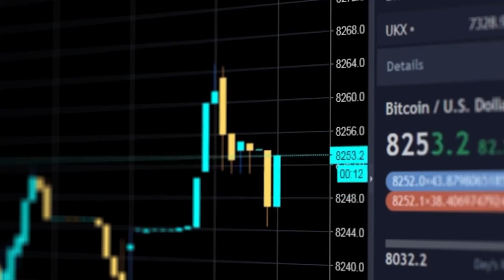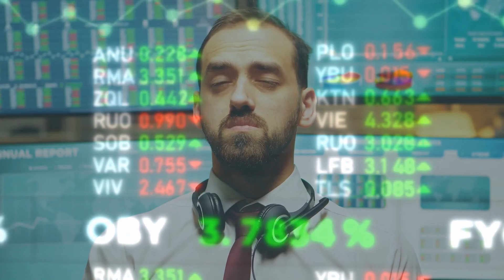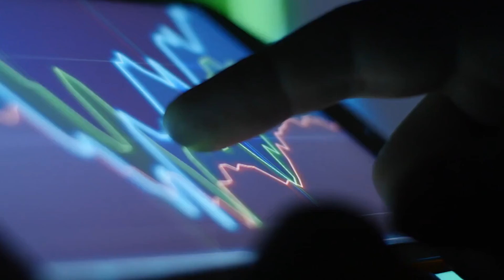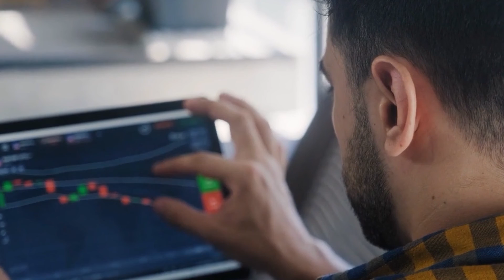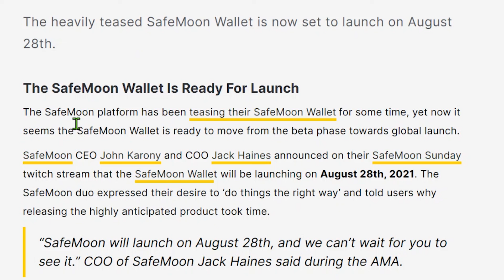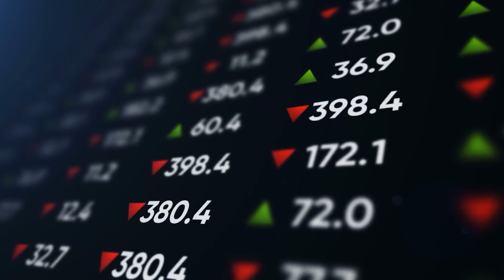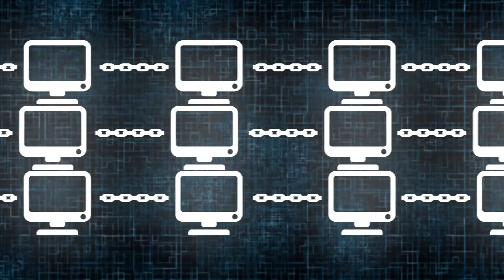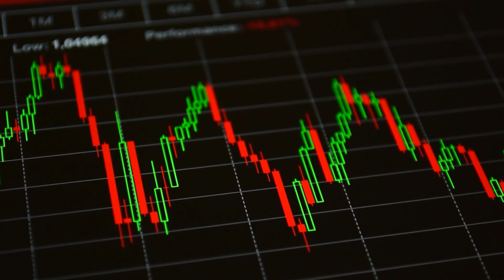SAFEMOON WILL MAKE a x50 PRICE INCREASE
SAFEMOON WILL MAKE a x50 PRICE INCREASE! Buy the dip!

The crypto market has been giving a massive bullish vibe. With the kick start of the rebonding process, we can witness various cryptos spiking up with their price. Safemoon is one of few cryptos that was able to keep its pace with some of the highest cryptos in the market, and that’s the entire reason you need to be aware of what’s happening with Safemoon.

safemoon safemoon price prediction#safemoon price 2021#